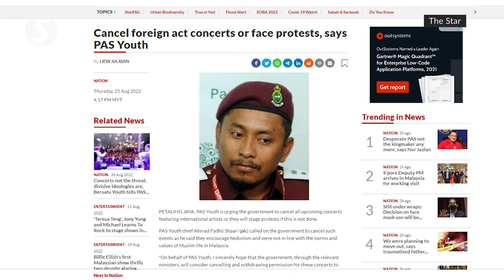Shahidan: Approvals given for concerts to be reviewed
Approvals that have been given to concerts in Kuala Lumpur will be reviewed to ensure their suitability to the people, said Federal Territories Minister Datuk Seri Shahidan Kassim after attending the Kuala Lumpur National Youth Day Celebration on Sunday (Sept 4).